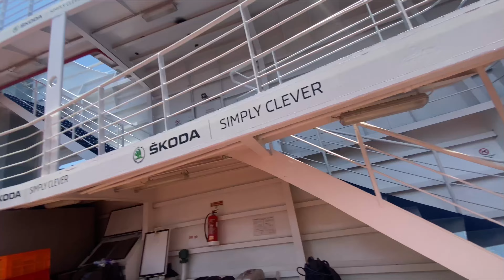Humari Party start Samundar k Upar | Reunion Ssk2 | Mumbai to Mandwa by Ship | Summitbhardwaj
We are have a great trip , Thank you so much fir all love guys , I hope you are enjoying the Vlogs